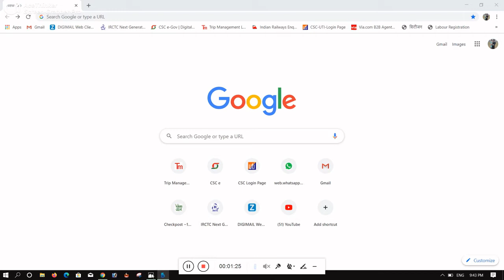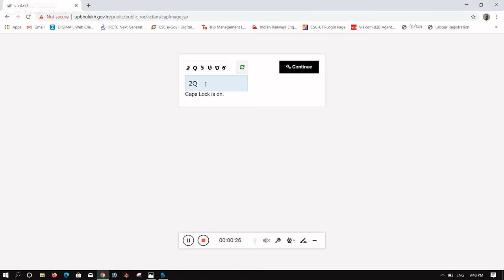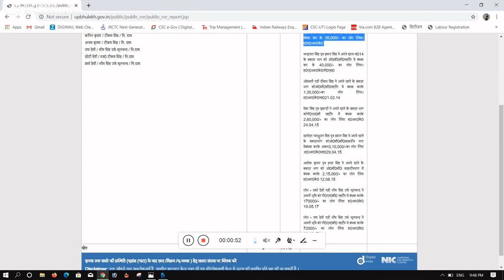खसरा खतौनी की नकल कैसे देखे | Khasra khatauni kaise check kare | How to check khasra khatauni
इस विडिओ मे आपको बताउगा की आप अपनी जमीन की खसरा खतौनी अपने मोबाईल फोन या कंप्युटर से कैसे चेक कर सकते है नीचे सभी राज्य के लिंक दिए है क्लिक कर जाने अपनी जमीन की सम्पूर्ण जानकारी |
Check Khasra Khatoni Below States:--